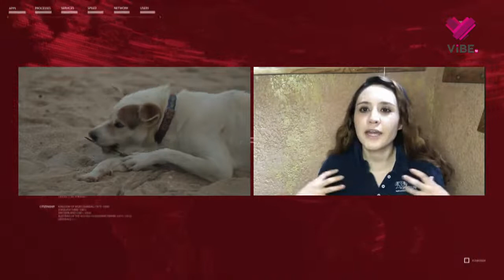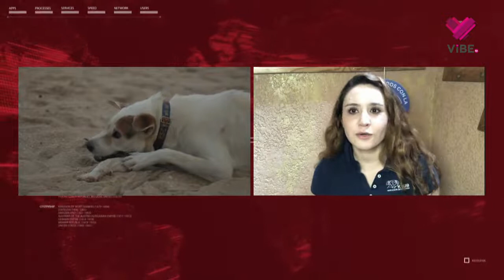Socialización de perros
Los perros son animales sociales, su período más perceptible va desde las tres semanas de vida, hasta los tres meses de edad, es muy importante que durante este período y toda su vida estén acostumbrados a diferentes sonidos, olores, entornos. En este sentido, lo ayudarás a evitar problemas como agresividad o miedos y nuestro perro podrá tener una vida sin estrés y será más feliz.
Te responde algunas dudas la Dra. Naixe Santoscoy